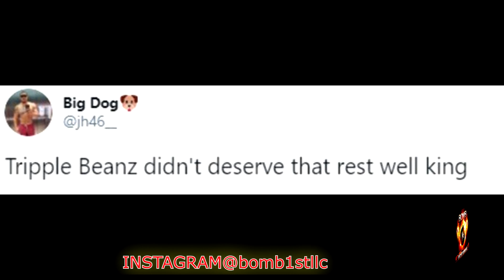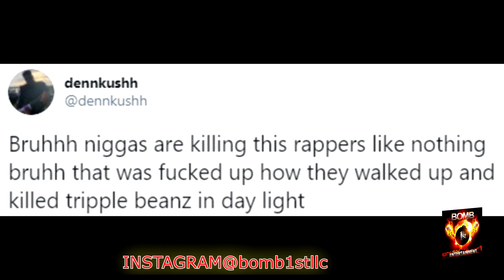RIP Tripple Beanz, DID THA STREETZ DO HIM DIRTY?? MUST WATCH!!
YEESSS SUUURRR. Thanks to the Notification military for Subbing to my channel!

My channel is used to discuss, comment, decipher, and explain horrific real life crimes that occur on an every day basis, plus Hip Hop and Sports news.